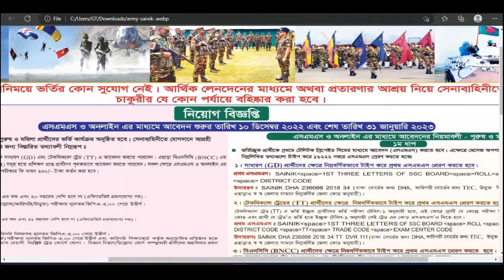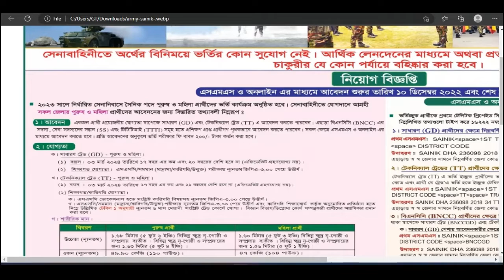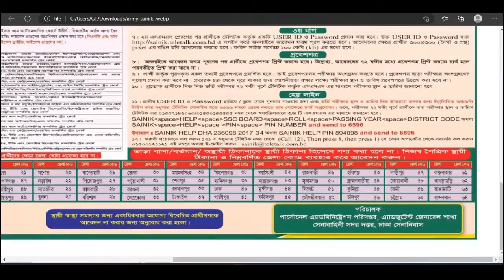বাংলাদেশ সেনাবাহিনী সৈনিক নিয়োগ বিজ্ঞপ্তি ২০২৩ - Bangladesh Army Job Circular 2023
বাংলাদেশ সেনাবাহিনী নিয়োগ বিজ্ঞপ্তি ২০২৩ - Bangladesh Army Job Circular 2023